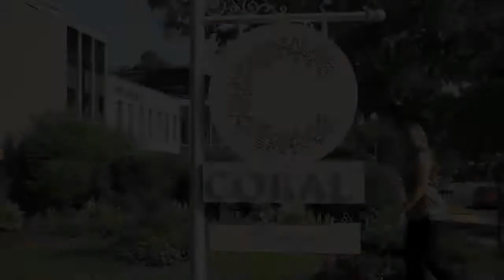Coral Boutique in Charlotte's Dilworth Neighborhood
Coral, a locally owned boutique on East Boulevard in Charlotte's Dilworth neighborhood who specializes in clothing, shoes and accessories, continues to set themselves apart with high fashion and unique finds. For more information on Dilworth's locally owned businesses